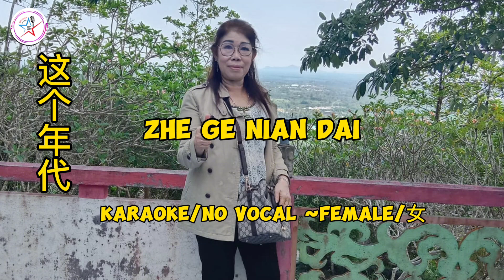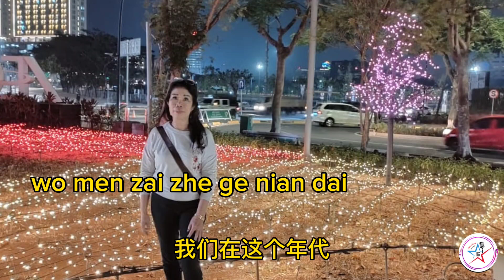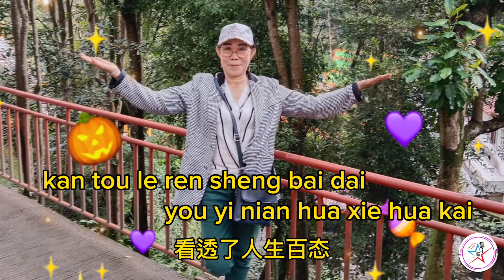Zhe Ge Nian Dai karaoke female/cewek